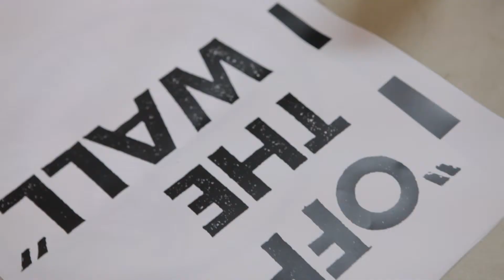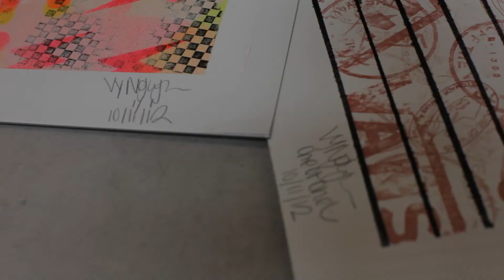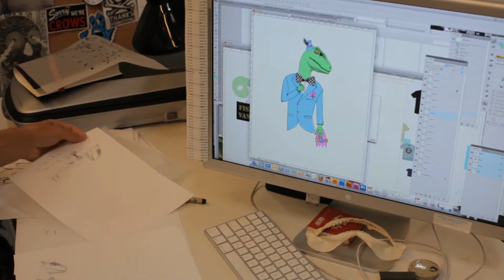Retail Employee's T-Shirt Contest